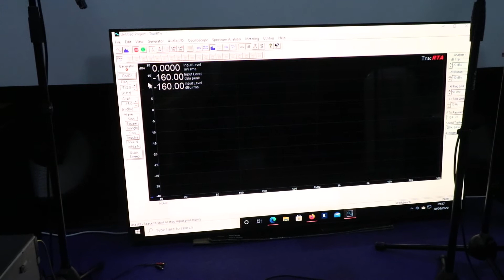multi-mics room test pink noise test 2